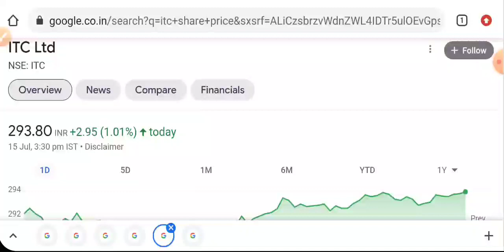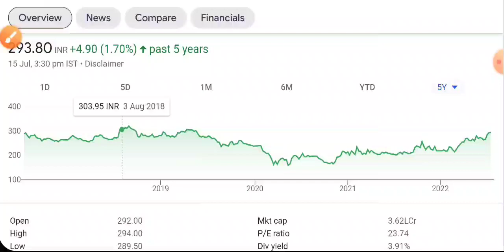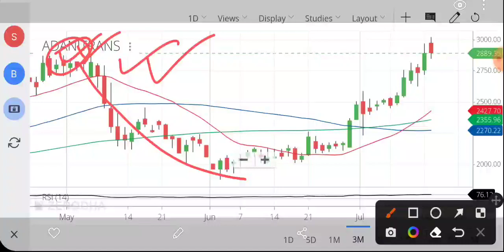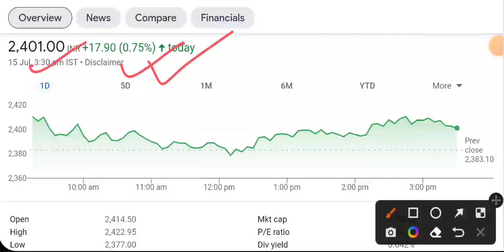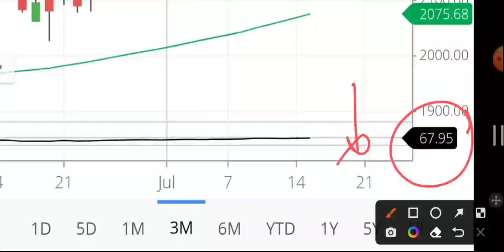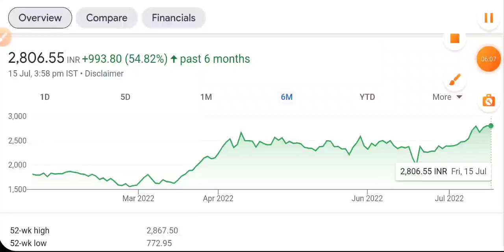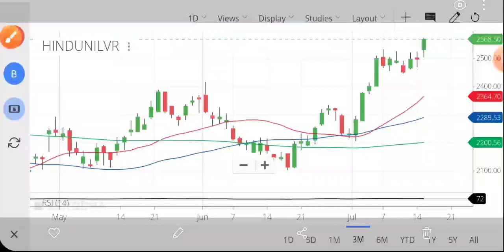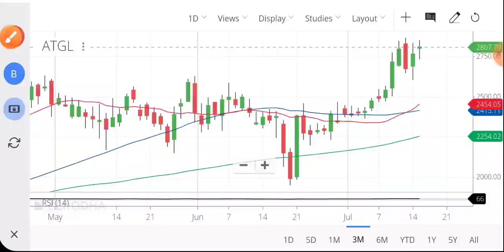कभी भी गिर सकती है 5 SHARE 😱 SHARE MARKET LATEST NEWS TODAY • BE ALERT • STOCK MARKET INDIA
aarti drugs
share market
stock market